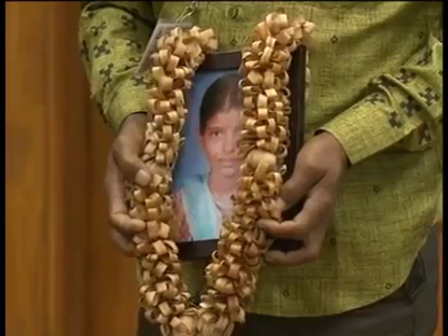PM Narendra Modi presents National Bravery Awards to 18 children in New Delhi